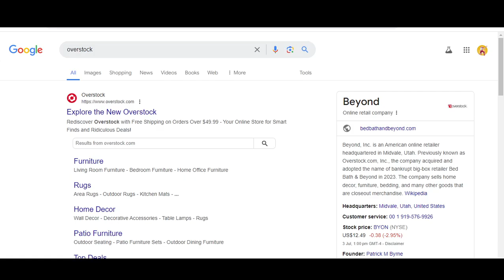Overstock Codes || Overstock Promo Codes 2024 || Overstock Promo Code 2024 Free For You!!!!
Omaha Steaks Code 2024 || Omaha Steaks Codes 2024 || Omaha Steaks Promo Code 2024

Omaha Steaks International, Inc., known as Omaha Steaks, is a Omaha Steaks Code 2024 food retailer. The company is named after the city it was founded in, and its headquarters location, Omaha, Nebraska. Omaha Steaks manufactures, markets, and distributes a variety Omaha Steaks Codes 2024 of steaks, meat, seafood, and some prepared foods.

Your Questions
1) Omaha Steaks Code 2024
2) Omaha Steaks Codes 2024
3) Omaha Steaks Promo Code 2024